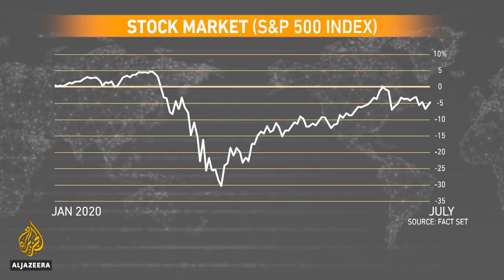VANISHING CULTURE - DOES YOUR SPOUSE HAVE CONTROL OVER YOUR BODY? WITH SIPHIWE AND CHARMAINE MTSHALI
WATCH | VANISHING CULTURES with Siphiwe and Charmaine Mtshali. Guests Zeefola, Promise Majanga, Mr Manosa Nthunya (Wits Lecturer), and Caroline ZA Mbi (Marriage Counselor).